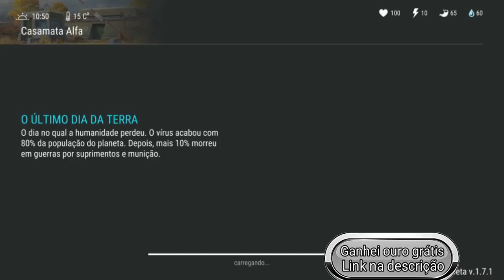CHEGUEI NA REPUTAÇÃO 15 E CONSEGUI A ARMA MAIS EXPLOSIVA DO LAST DAY ON EARTH SURVIVAL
CHEGUEI NA REPUTAÇÃO 15
CONSEGUI A ARMA MAIS EXPLOSIVA
LAST DAY ON EARTH

PROGRAMAS QUE USO EM MEUS VÍDEOS :

PIXEL LAB
PS TOUCH
KINE MASTER
POWERDIRECTOR
AZ SCREEN RECORDER PRO
SCR